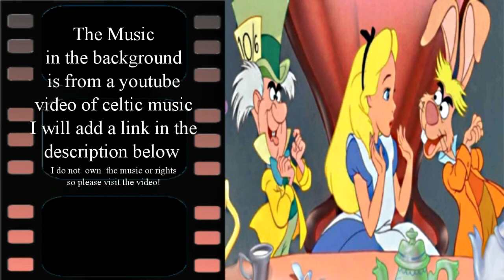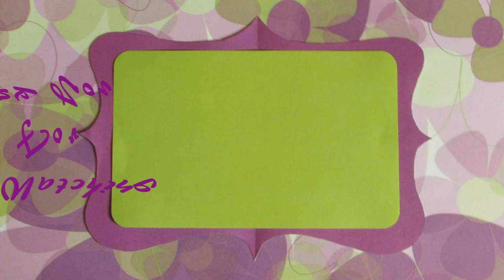Alice an Wonderland Earrings and Necklace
Hey everyone. I know it has been a bit since my last video, just have been busy with the holidays and spending time with my family and friends. Also for the last week I have been tending to my puppy who has been very ill. He is pretty much 100% himself now, so we are really happy about that! This is my first voice over video Im not to sure about it yet lol Let me know down below what you like the best. voice over or the text in the video! Also thanks everyone for sticking out the wait for this new video lol This was a highly asked for tutorial. sooooo here it is! Alice and Wonderland themed Earring and Necklace set! Enjoy!

Here is the link for the music I was listening to in the background: